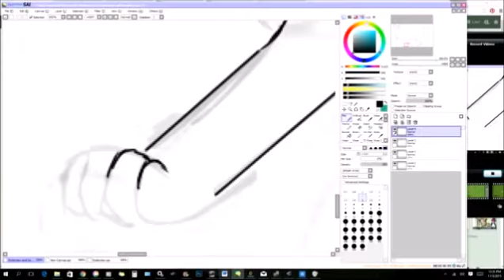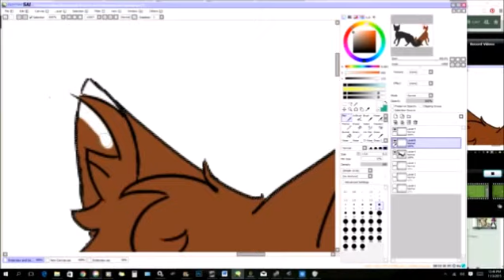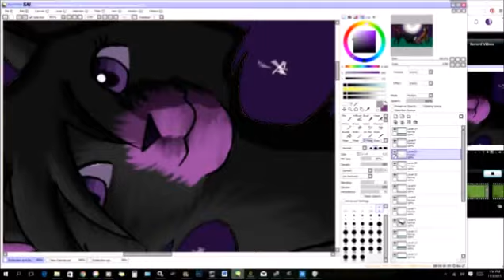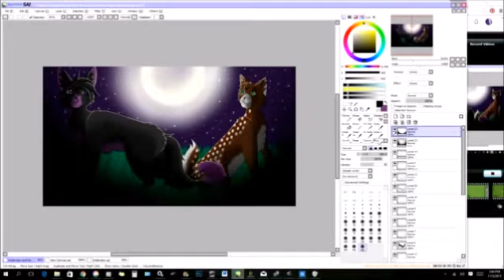Enderclaw and Deerleap